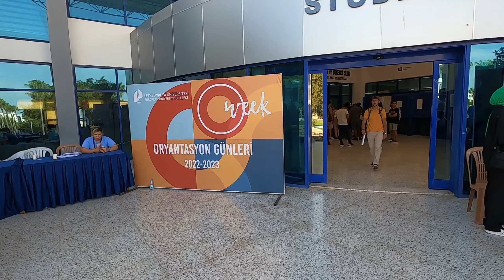Lefke Avrupa Üniversitesi (Ebeveyn gözüyle) European University of Lefke from the POV of a parent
Bir veli / ebeveynin gözünden Lefke Avrupa Üniversitesinin kampüsünü gezdim ve izlenimlerimi aktarmaya çalıştım.You will watch the European University of Lefke from my point of view. Hope you will enjoy.